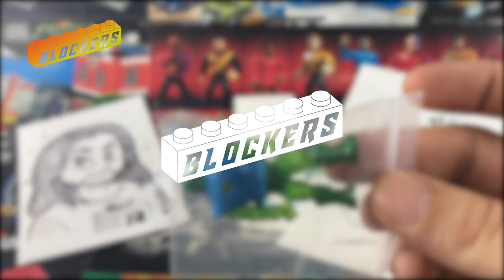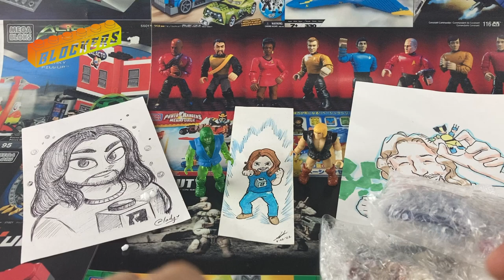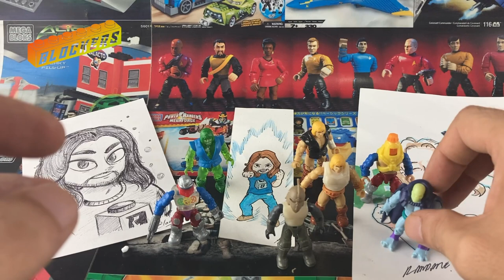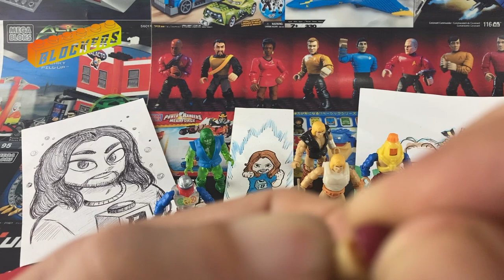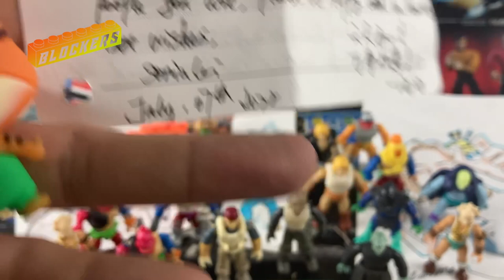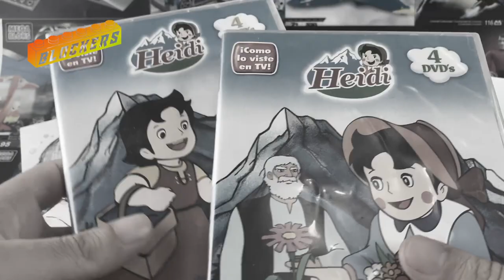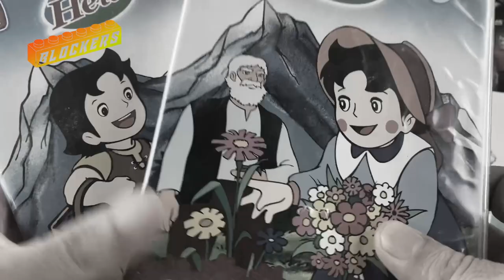Mega Construx Prototipos ★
¡ H o l a  B l o c k  e r s !  Te presento: " Unos prototipos " de Mega.

Mario Bava Sleeps In a Little Later Than He Expected To de Chris Zabriskie está sujeta a una licencia de Atribución 4.0 de Creative Commons.